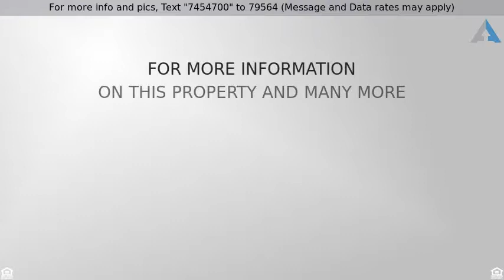Priced at $670,000 - 736 Valley View Dr, Chula Vista, CA 91914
Rolling Hills Ranch in Chula Vista

ABSOLUTELY STUNNING and the huge backyard you have been wanting and waiting for in Rolling Hills Ranch! Beautiful hardwood floors downstairs and laminate upstairs - no carpet! Large Kitchen with island, breakfast area, SS appliances, opens to family room with views to GORGEOUS and SPACIOUS backyard featuring covered patio and large grassy area - perfect for entertaining, kids and pets.  Attached 3 car garage and Long driveway.  Relax in any of 5 community pools & spas! Low HOA + NO Mello Roos!